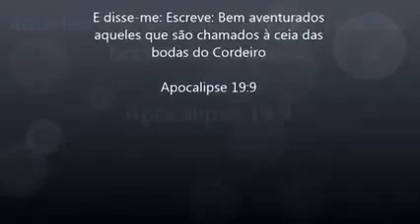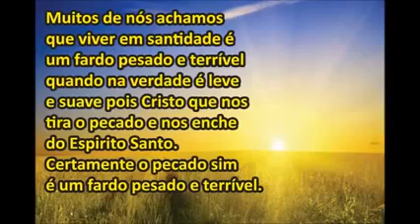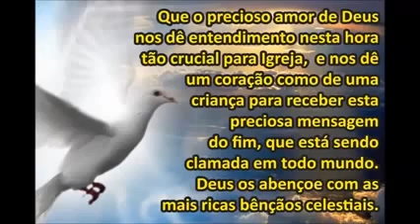"ÚLTIMA CHAMADA PARA AS BODAS DO CORDEIRO"!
ÚLTIMA CHAMADA PARA AS BODAS DO CORDEIRO   Ariosvaldo Cerqueira